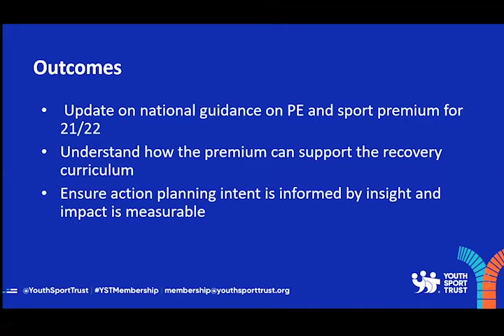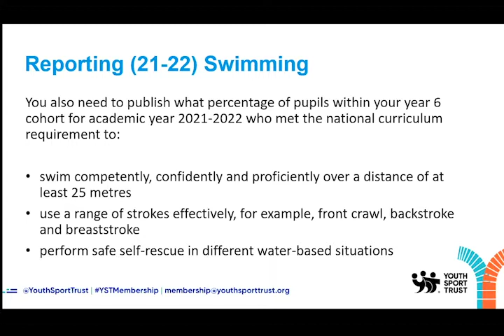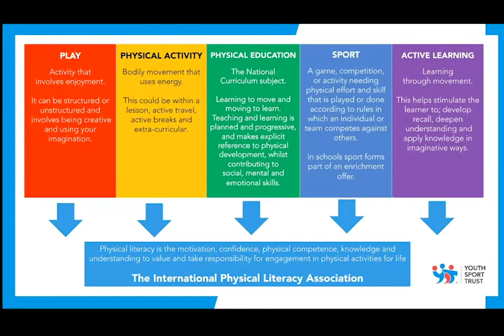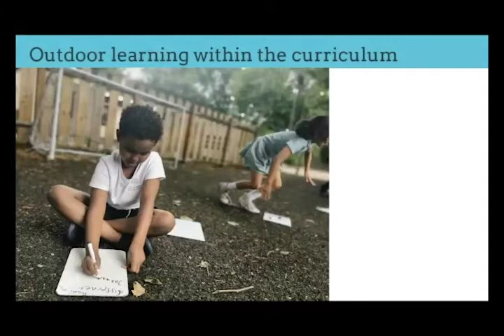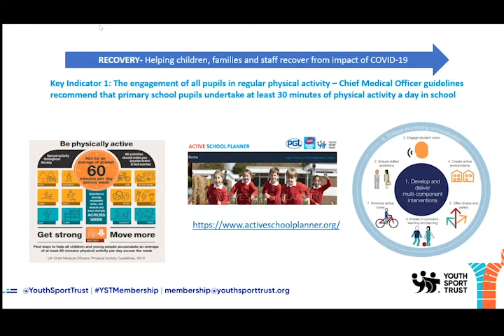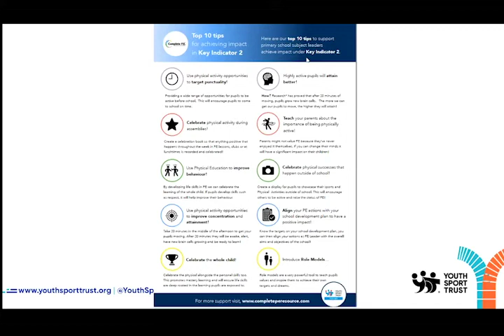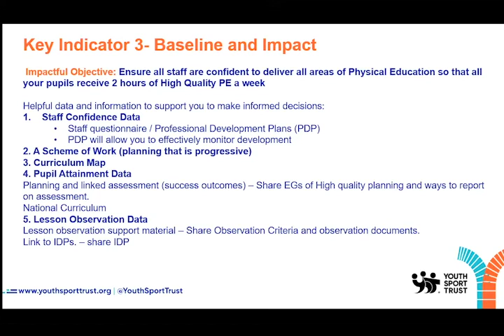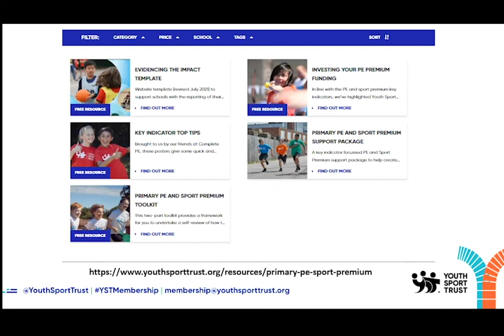Primary PE and Sport Premium Funding: CYPPA Education Support Webinar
Watch back Active Lincolnshire's Children, Young People and Physical Activity Education Support Webinar delivered by Youth Sport Trust, focusing on Primary PE and Sport Premium Funding.